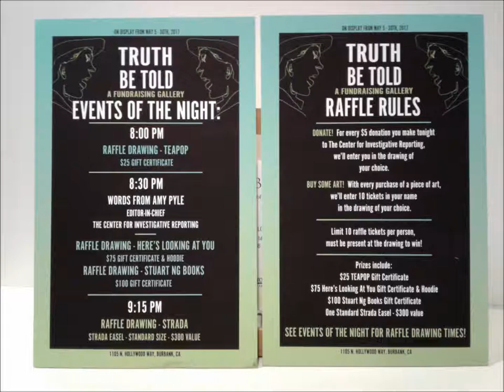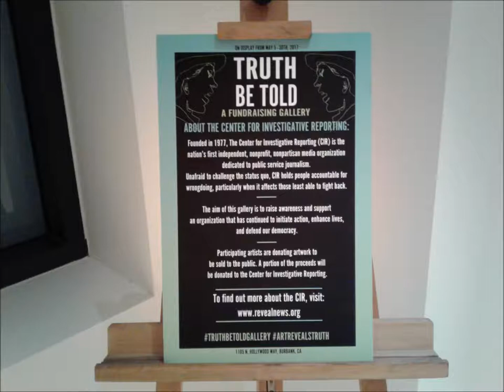Truth be Told art show at Gallery 839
Animation Guild 839, Burbank, CA

William Steffe, Julia Ward Howe
performed by Bill Schaeffer
from CD "Piano Americana"

William Schaeffer

Most of the art in the show was mounted behind glass.  The glass was too reflective at night to get a good photo.  The photos included are the ones without excessive reflections.  You can still see some reflections if you look closely.   The selection of pieces to be included in this video is no commentary on "quality" or "value" of the art.  It was a great show and all the pieces were special.  I wish that many were not mounted behind glass, but that is life.